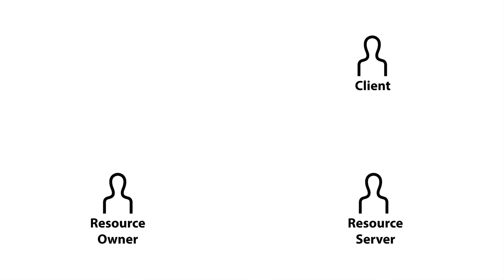WEB2 - OAuth 2.0 : 2. 역할